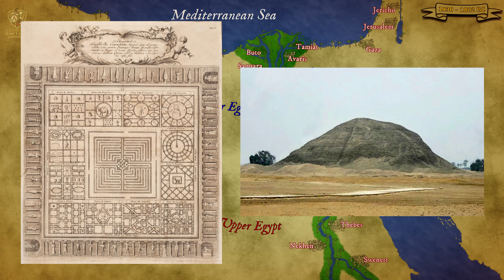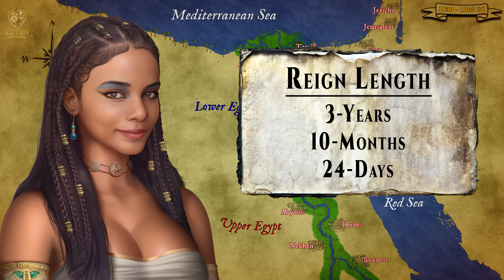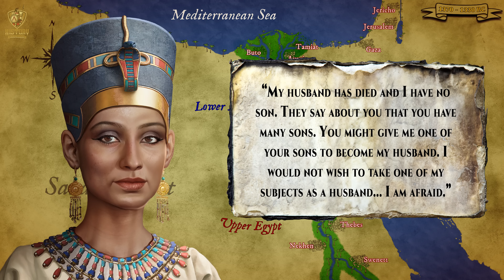The Greatest Queens of Egypt | Sobekneferu • Hatshepsut • Nefertiti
Sobekneferu became the first official female pharaoh in ancient Egyptian history after a succession crisis threatened to end the Middle Kingdom’s golden age. She was one of about a dozen women to ever rule Egypt during its 3,000 year history!

Sobekneferu Biography
1830 BC - 1802 BC
The First Female Pharaoh

Hatshepsut was a powerful ancient Egyptian pharaoh during the 15th century BC who expanded her empire’s trade routes and constructed one of ancient Egypt’s greatest architectural wonders. Hatshepsut's long and prosperous reign made her one of the most successful pharaohs in history!

Hatshepsut Biography
1508 BC - 1458 BC
The Greatest Female Pharaoh

Nefertiti was a powerful and influential figure during a time of profound cultural upheaval. She even rose to the rank of co-pharaoh and eventually sole pharaoh of Egypt. Her beautiful and elegant limestone bust has rendered her one of the most iconic figures from the ancient world!

Nefertiti Biography
1370 BC - 1330 BC
The Most Hated Female Pharaoh
Ancient Egypt Documentary

History Explained Videos
(Chronological Order)

Narmer | The First Pharaoh
Ancient Egypt | 3100 BC
youtu.be/e_ByLv949-8

Imhotep | The First Pyramid Builder
Ancient Egypt | 2650 BC
youtu.be/gpL5TgIRukQ

Sargon | The Greatest King of Akkad
Ancient Mesopotamia | 2300 BC
youtu.be/kkSwK59CwF8

Sobekneferu | The First Female Pharaoh
Ancient Egypt | 1800 BC
youtu.be/TaI3MawgKNE

Hammurabi | The First Emperor of Babylon
Ancient Mesopotamia | 1750 BC
youtu.be/jPn-Lxuilw4

Hatshepsut | The Greatest Female Pharaoh
Ancient Egypt | 1470 BC
youtu.be/L_A8B_MdAdY

Thutmose III | The Deadliest Pharaoh
Ancient Egypt | 1450 BC
youtu.be/-2XS3vmVGjU

Amenhotep III | The Wealthiest Pharaoh
Ancient Egypt | 1370 BC
youtu.be/j5Oua9WNo8c

Akhenaten | The Most Hated Pharaoh
Ancient Egypt | 1350 BC
youtu.be/Gdcu2g5uM7o

Nefertiti | The Most Hated Female Pharaoh
Ancient Egypt | 1340 BC
youtu.be/bLWD3bVhSbM

Tutankhamun | The Most Inbred Pharaoh

Ramses the Great | The Greatest Pharaoh
Ancient Egypt | 1250 BC
youtu.be/TeESSvut5xA

Lycurgus | The Lawgiver of Sparta
Ancient Greece | 750 BC
youtu.be/zfC1ZnTKOJU

Ashurbanipal | The Cruelest King of Assyria
Ancient Mesopotamia | 650 BC
youtu.be/LOCm2G0R4PY

Nebuchadnezzar | The Greatest King of Babylon
Ancient Mesopotamia | 600 BC
youtu.be/WX4sTXOKRcY

Draco | The Lawgiver of Athens

Cyrus the Great | The Greatest King of Persia
Achaemenid Empire | 550 BC
youtu.be/CMc1rF8u4ro

Cambyses II | The First Persian Pharaoh
Achaemenid Empire | 530 BC
youtu.be/pXOjOcTqU5w

Video Credits

Editor: Christopher Geman
Writer: Christopher Geman
Narrator: Christian H. Miles
Artist: Carlos Jaramillo